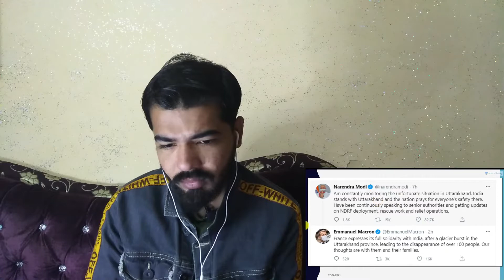Pakistani Reacts to Uttrakhand Floods Nanda Devi glacier burst | उत्तराखंड में भारी तबाही | Reaction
There is never a need to strike a video down.